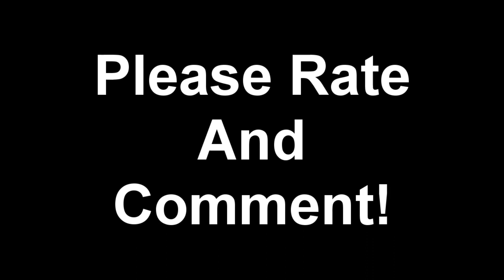HsO/Zanthus Return Shuffle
Have not shuffled for about 8 months now.
And i decided its time for a come back and to do what i once loved again!

Song Names:
1. Dark Oscillators - Food for woofers (Ivan Carsten Mix)
2. Steve Hill And Hardforze - The Sound
3. Headhunterz & Wildstylez - Zero Hour
4. Vortex vs Schinkel - A Sequence(The Avenger And Ramp Remix)_HD